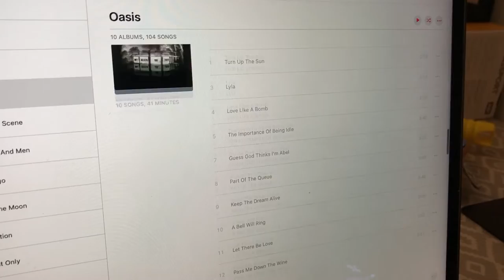Identifying Oasis songs - as many as I can in 2 minutes!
I consider myself a big Oasis fan, so I decided to test my knowledge of his music by seeing how many of his songs I could correctly identify in 2 minutes from just hearing the opening few seconds.

I guessed 18 correctly and there were 4 I didn't know - not bad!